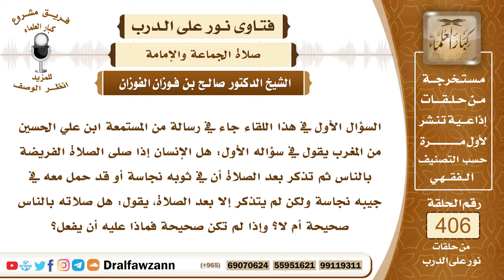5392- صلى بالناس إماما ونسي إزالة النجاسة من ثوبه فما حكم صلاتهم؟ - الشيخ صالح الفوزان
"5392- السؤال الأول في هذا اللقاء جاء في رسالة من المستمعة ابن علي الحسين من المغرب يقول في سؤاله الأول: هل الإنسان إذا صلى الصلاة الفريضة بالناس ثم تذكر بعد الصلاة أن في ثوبه نجاسة أو قد حمل معه في جيبه نجاسة ولكن لم يتذكر إلا بعد الصلاة، يقول: هل صلاته بالناس صحيحة أم لا؟ وإذا لم تكن صحيحة فماذا عليه أن يفعل؟
 الحمد لله رب العالمين وصلى الله وسلم على نبينا محمد وعلى آله وصحبه.
 وبعد: إذا صلى الإنسان في ثوب فيه نجاسة ولم يعلم بها أو كان عالما بها ولكن نسيها فصلاته صحيحة، سواء كان إماما أو مأموما والحمد لله! لكن عليه أن يغسل النجاسة في المستقبل للصلاة بالثوب في المستقبل.
السيرة الذاتية :
للاشتراك في قناة الشيخ صالح الفوزان

14_ الشيخ محمد أمين الشنقيطي
يتيوب

15_سماحة المفتي عبد العزيز آل الشيخ
 يوتيوب

رئيس الفريق
لمشروع كبار العلماء